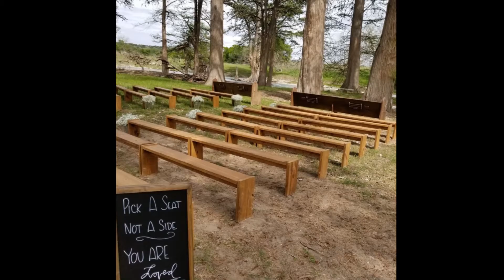DJ AC at Mr & Mrs Zachary Davis Wedding Ceremony & Reception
DJ AC providing music